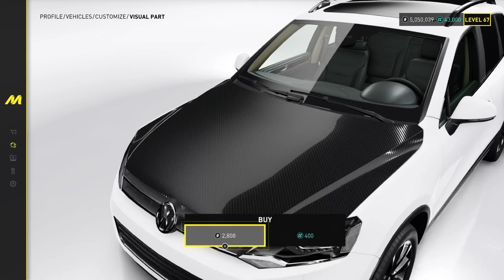Volkswagen Touareg NF - The Crew MotorFest | Customization | Gameplay | Cruise/Turbo Engine Sound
Customization & Freeroam drive With the Volkswagen Touareg NF  in The Crew MotorFest gameplay.

Drop comment if your have some fun together ✌️

EQUIPMENT: PS5